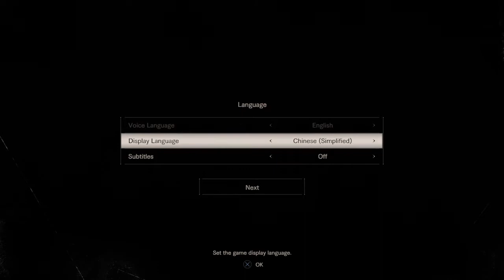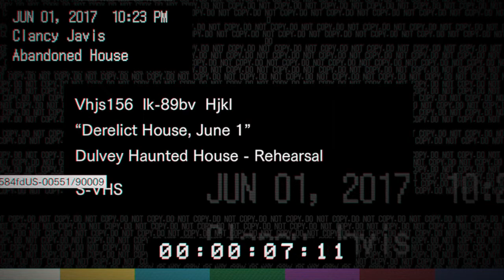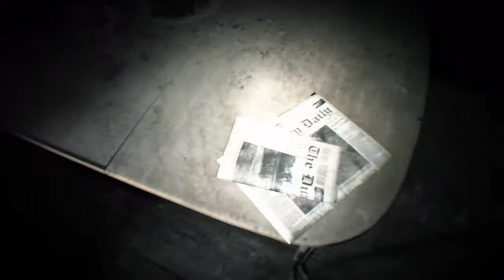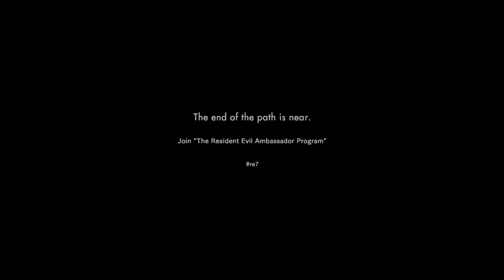Resident Evil 7: Beginning Hour Teaser